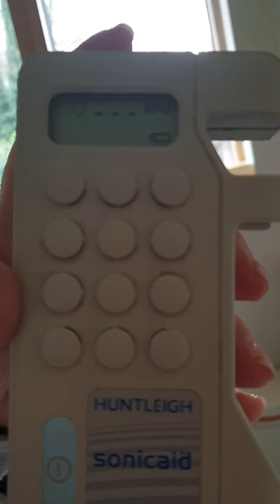Babys heartbeat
Hearing babys heartbeat at 15 weeks 2 days.